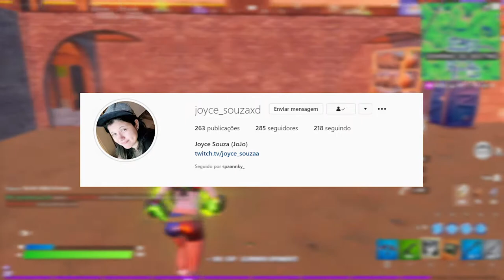FORTNITE RESOLVER DESAFIOS SEMANA 1 TEMPORADA 4!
Fala gurizada, nesse vídeo comento como resolver os desafios da semana 1 da Temporada 4 do Capítulo 2 do Fortnite, como por exemplo: Colete Anéis Flutuantes na Cidade da Cordilheira, Elimine Robôs Stark e causa dano com Rifle de Energia das Indústrias Stark. Espero que gostem :)

Se quiser me apoiar no Fortnite, na Loja de Itens tem a opção "Apoie um Criador", digite:JOYCESOUZAA feliz com isso :)